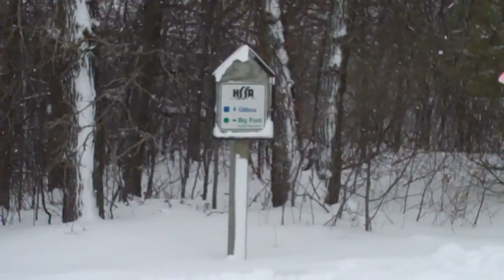Dave, Allison and Carson at Hyland on Christmas Eve 2009.wmv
The kids and I went to Hyland on Christmas Eve.  Check out Carson's sweet jumps!  He got like three feet of air on that one!